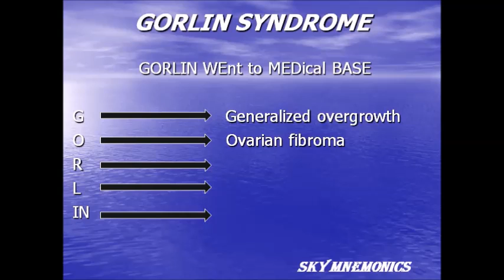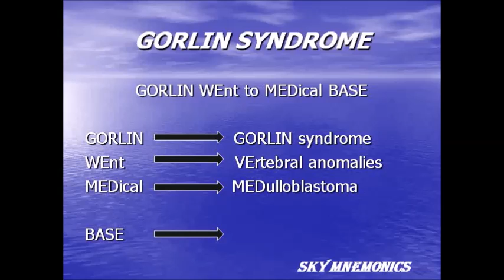GORLIN SYNDROME - PATHOLOGY - SKY MEDICAL MNEMONICS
Easy & relative medical Mnemonics that you will never forget. MBBS, AIIMS, USMLE, PGI, NEETPG, FRCS, MRCS, FRCP, MRCP, MD, MS, DNB, MEDICAL PG